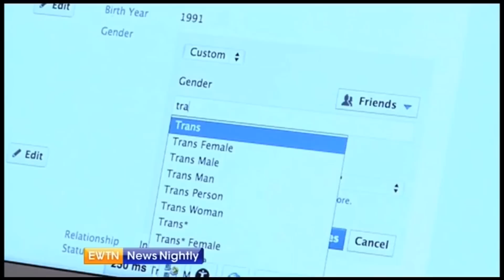Facebook and Gender Options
The widely-used social media platform, Facebook, is now offering over 50 gender options. We discuss gender, social media, and what this all means with Ashley McGuire, Senior Fellow at The Catholic Association.